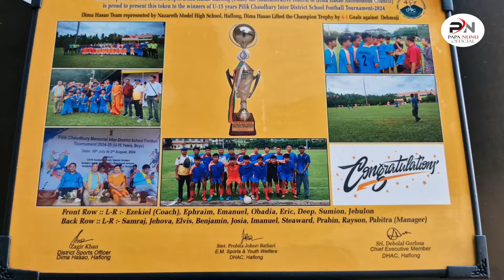Felicitation to Inter State Champion/Dima Hasao Team to play in Subroto Cup/Haflong/13-8-24